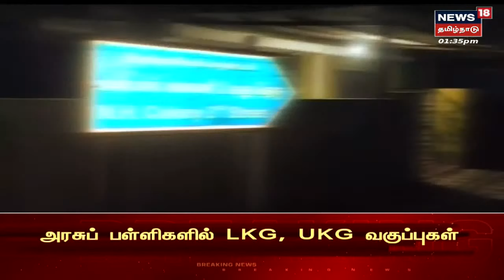Crime Time | காவல்துறையில் பணியாற்றுவதாக கூறி திருமண மோசடி - சம்பவத்தின் பின்னணி என்ன? | Chennai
Crime Time | காவல்துறையில் பணியாற்றுவதாக கூறி திருமண மோசடி - சம்பவத்தின் பின்னணி என்ன? | Chennai | செய்திகளை  துல்லியமாகவும் துரிதமாகவும் வழங்கும் தமிழகத்தின் முதன்மை செய்தி தொலைக்காட்சி உங்கள் நியூஸ் 18 தமிழ்நாடு.